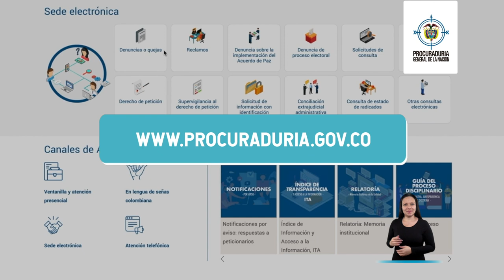LaProcu, ¿para qué sirve?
Si alguna vez le preguntan para qué sirve LaProcu, ¿qué respondería?

Nuestra función principal es la de garantizar la protección de los derechos de los ciudadanos, pero cumplimos además con otras responsabilidades que buscan la construcción de una sociedad más justa. En este video le explicamos con más detalle. Contáctenos a través de nuestra sede electrónica o por nuestra línea nacional 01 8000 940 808.